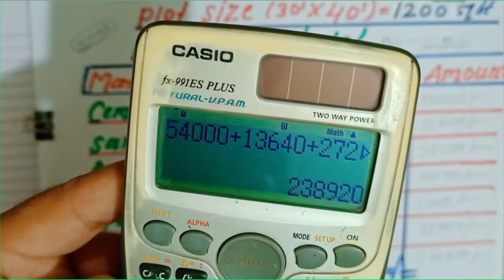30x40 sqft house slab construction cost | 30x40 sqft घर की छत ढलाई में कितना खर्चा लगेगा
30x40 sqft house slab construction cost | 30x40 sqft घर की छत ढलाई में कितना खर्चा लगेगा
how many cubic feet Aggregate required 30x40 square feet house slab
30x40 square feet house slab construction cost
30x40 square feet house slab required material
how many bag of cement required in 1000 square feet slab

how many cubic feet sand required for 30x 40 square feet house slab

videos Content
30x40 square feet house slab sand required
30x40 square feet house slab steel required
30x40 square feet house slab aggregate required
toyal material cost of 30x40 square feet house slab casting
30x40 square feet house slab cement required

quantity of cement sand and aggregate for 30x40 house slab required
quantity of cement sand and aggregate for 30x40 square feet house slab
cost and quantity of 30x40 square feet house slab
how much steel is required  for 30x40 sq-ft house slab
quantity of 30x40 Square feet house slab

concrete quantity of 30x40 square feet house slab
how much cement bag required for 30x40 square feet house construction slab
how much cement bag required for 30x40 square feet house slab
cast and quantity of 30x40 square feet house slab
Material required for building construction 1000 square feet
1000 sqft house construction cost construction cost of 1000 square feet house in india 2022
construction cost of 1000 square feet house 1000 square feet building cost 1000 square feet ghar Banane main kitna kharcha aaega 1000 square feet building construction cost and house construction cost|| ghar ka kharcha
construction cost of 1000 square feet house material required for building construction
construction cost 1000 square feet house 2022
construction rate 1000 square feet|| construction cost of 1000 sqft
house construction rate of house construction contractors rate
house construction rate 2022
(@civil engineer Anjani kumar)